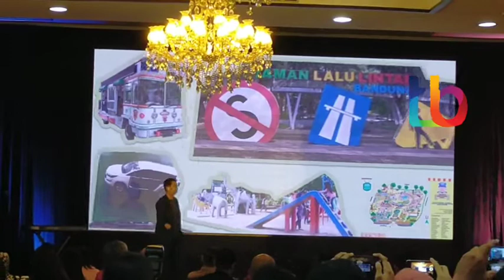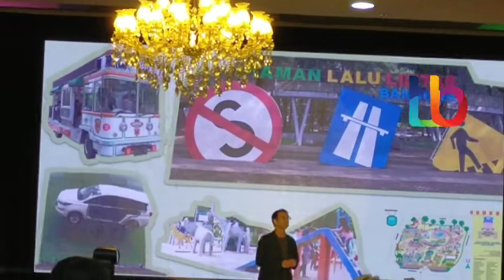RAFFI AHMAD UNGKAP PERBEDAAN DIA WAKTU KECIL DAN RAFATHAR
Raffi Ahmad is back. Dia kembali ke dunia hiburan setelah 4 bulan liburan keliling dunia. Dalam jumpa pers di hadapan wartawan, Raffi mengungkapkan perbedaan dia waktu kecil dan Rafathar